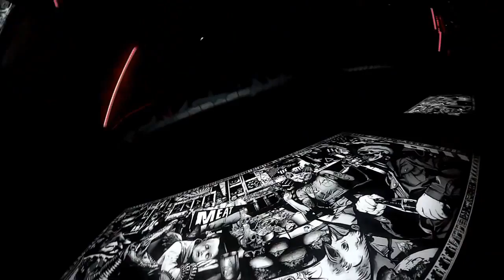Bristol Harbour Athens local cycle route